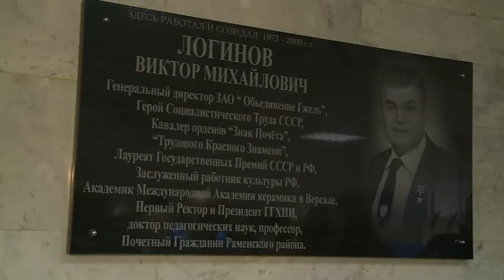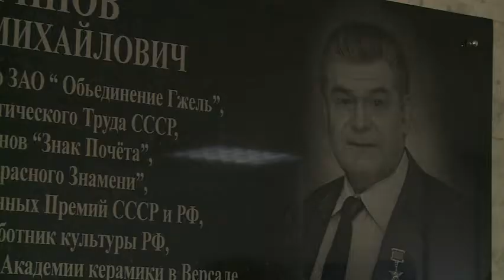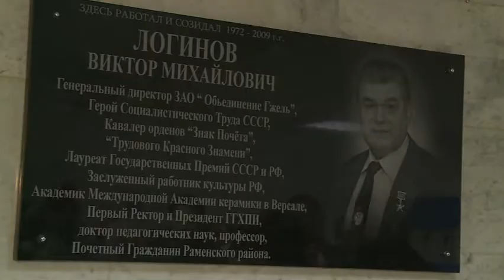Виктор Логинов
"Моя задача была конкретной и ясной, -говорил Виктор Михайлович Логинов – предприятие должно выпускать много качественных художественных изделий".   15 февраля в стенах «Объединение Гжель» состоялось торжественное открытие мемориальной доски в честь человека, который вложил весомый вклад  в развитие гжельского народного промысла. Виктор Логинов был убежден , что  Гжель – это душа русского народа.